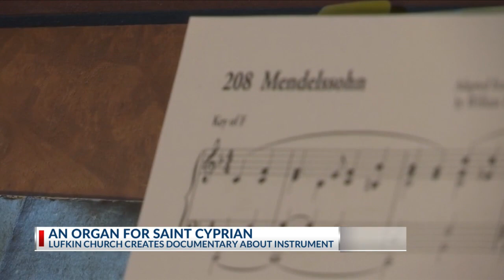Lufkin Church highlights $1M pipe organ in documentary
Members of the St. Cyprian's Church and the Lufkin community watched the premiere screening  of "An Organ for St. Cyprian's."